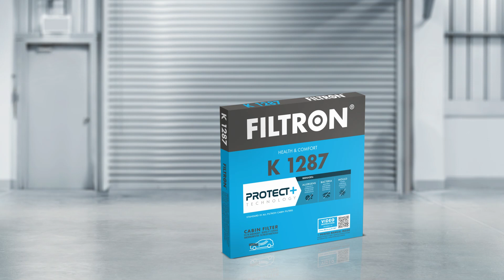Jak wymienić filtr kabinowy? – HYUNDAI I10 – The Mechanics by FILTRON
Montaż filtra kabinowego w samochodzie HYUNDAI I10 wykonany krok po kroku przez profesjonalistów z The Mechanics.

W filmie został użyty filtr kabinowy K 1287 marki FILTRON.

Pamiętaj: Wymiana filtra kabinowego powinna być przeprowadzana przez wykwalifikowanego mechanika!